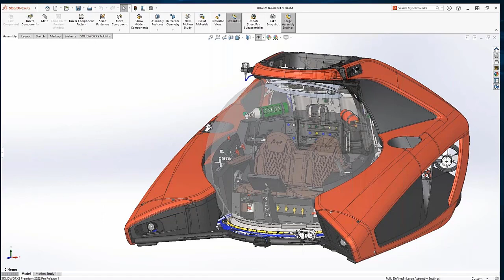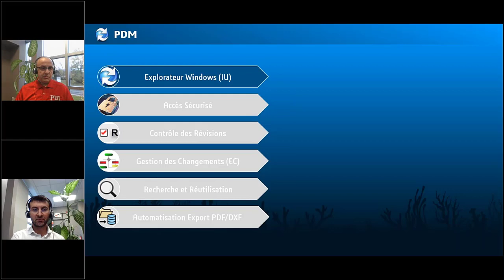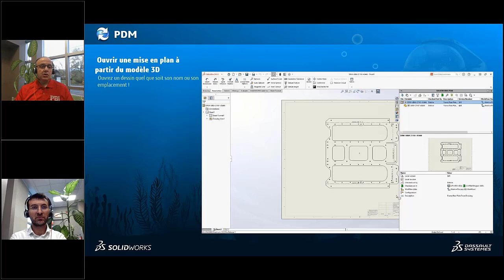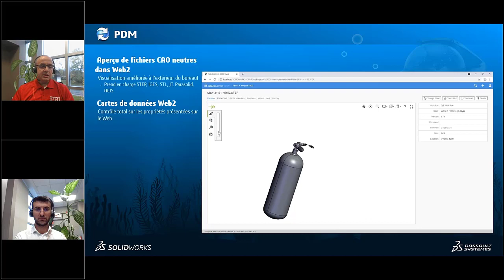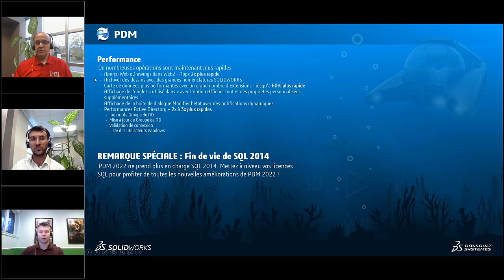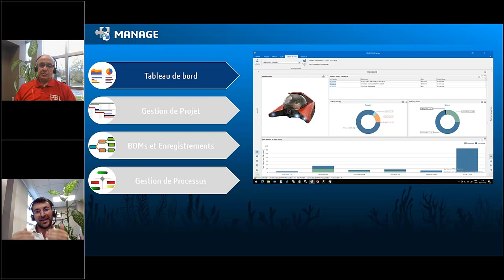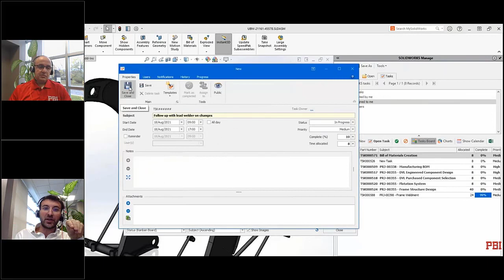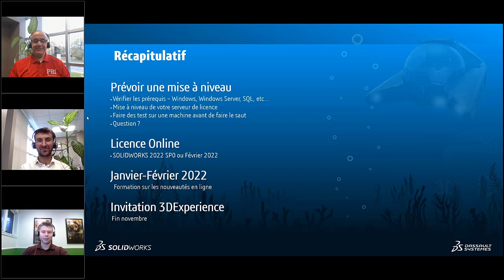Nouveautés SOLIDWORKS PDM et Manage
Venez découvrir les nouveautés 2022 sur SOLIDWORKS PDM et Manage en compagnie de nos spécialistes